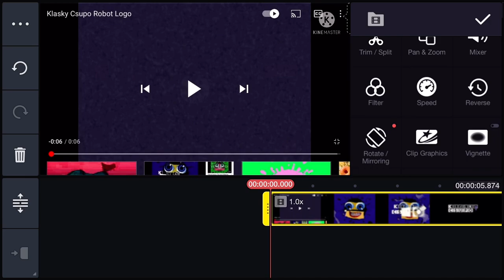How To Make HPIBWR on KineMaster